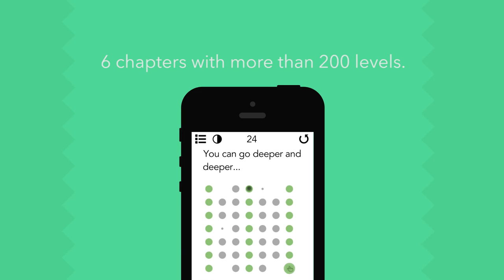Colors 2 - Trailer Android,iOS - 60FPS, 1080p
Check out the trailer for the upcoming Colors in 60FPS and 1080p developed by MADE.
We've got lots of new cell types and hundreds of new levels.
If you like what you're seeing don't forget to DOWNLOAD IT FOR FREE: